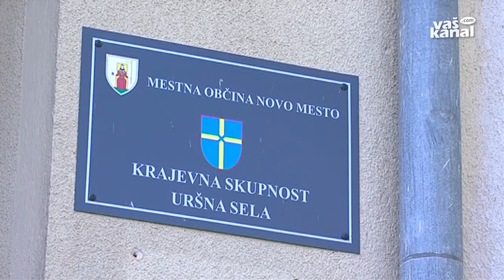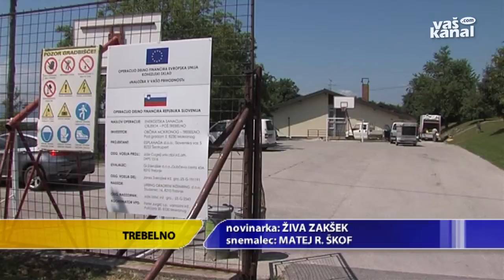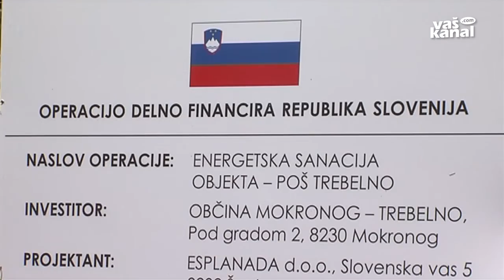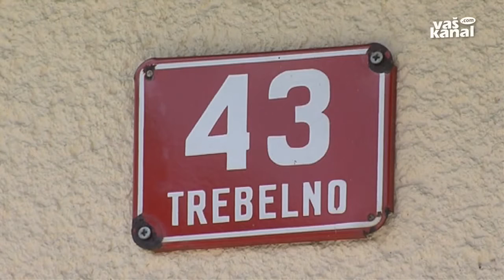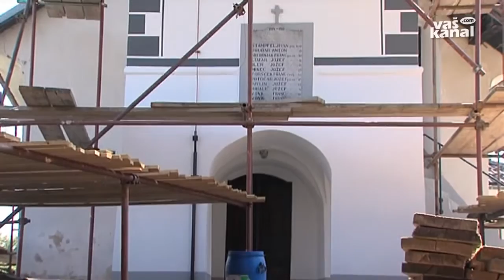Novice, 7. julij 2015